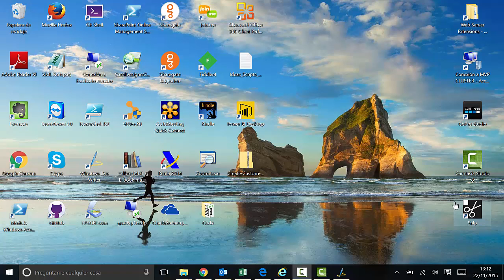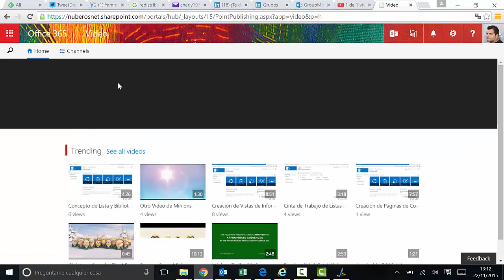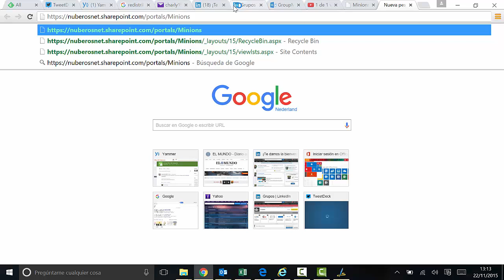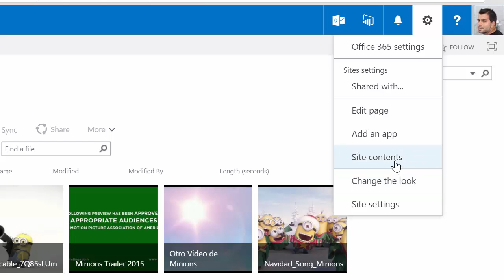Office 365 - Como obtener el espacio de almacenamiento utilizado por un canal de Office 365 Video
En este video se muestra como obtener el espacio de almacenamiento utilizado por un canal de Office 365 Video